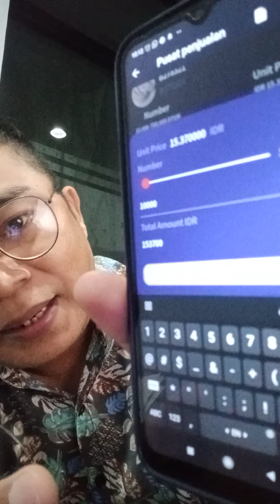Bukti WD DiTok Legit Dan Cepat Membayar...!!!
Jika Langsung download apk DiTok dari playstore, Bisa Gunakan Kode Undangan:BVGXGA

Link Grup Wa, hanya bagi orang yang ingin belajar Apk DiTok, Dan Mengerti Resiko